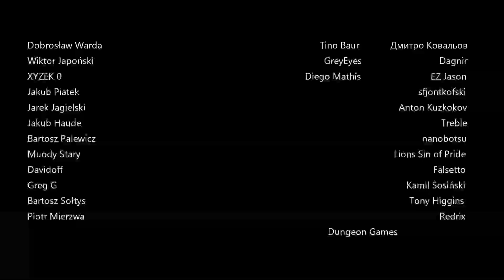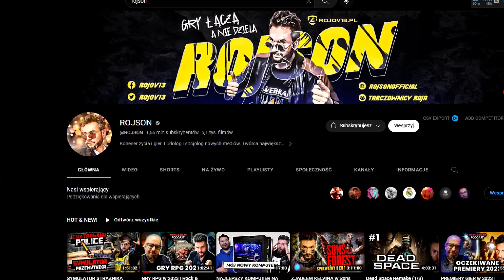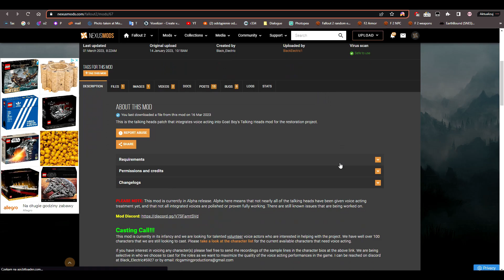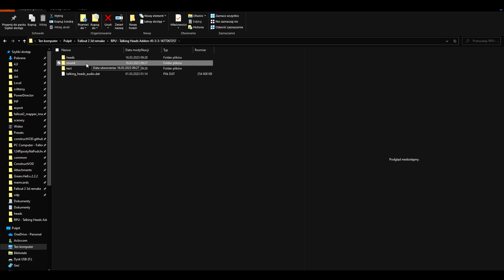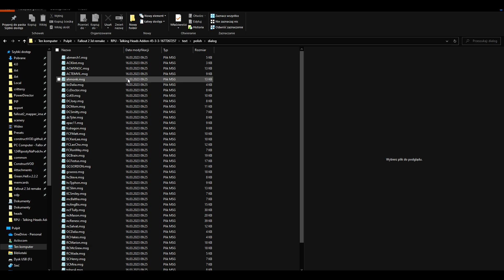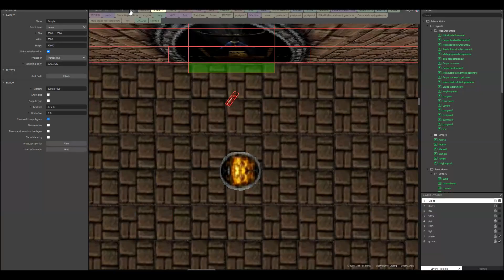Fallout 2 Remake 3D FPS game dev vlog Part 24 Cameron Talking head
pozdrawiam
Jonasz Osmenda